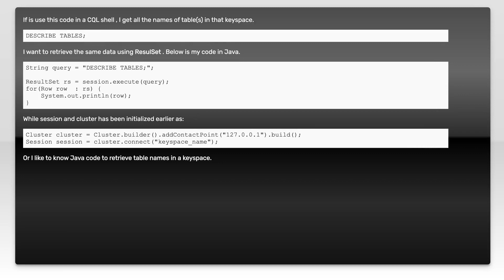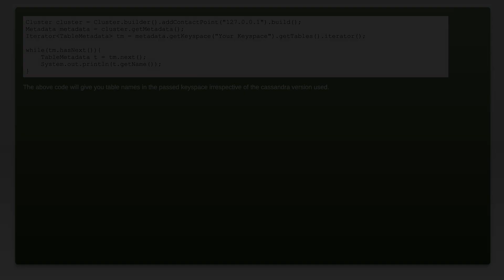How do I retrieve table names in Cassandra using Java?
cassandra: How do I retrieve table names in Cassandra using Java?

Related to: cassandra, cql, cql3, nosql